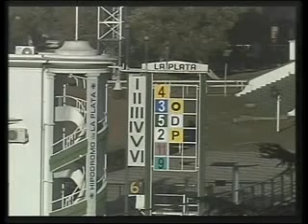HIPODROMO LA PLATA 05/06/12 6